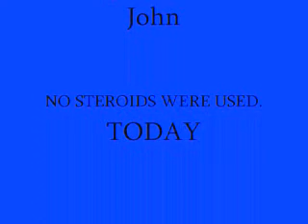Steroid catch 2013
What if you needed steriods to play better catch with your dad?